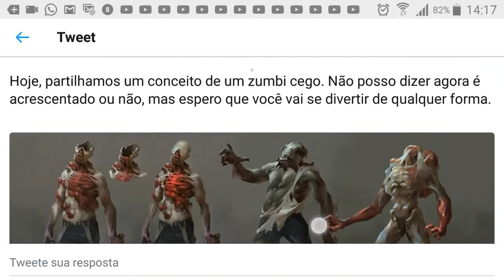NOVOS ZUMBIS ARMADOR E CEGOS/LAST DAY ON EARTH SURVIVAL...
⏭GRÁFICA BAIXA VERDE

                      VÍDEOS EM BREVE